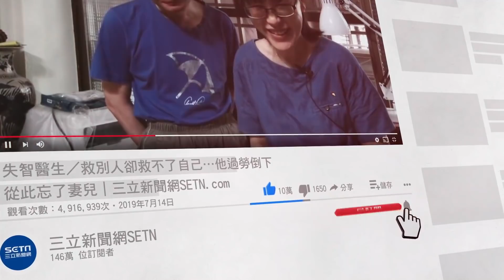NASA「毅力號」登陸火星！首傳地面照曝光｜三立新聞網 SETN.com